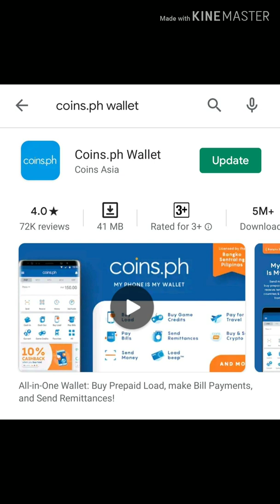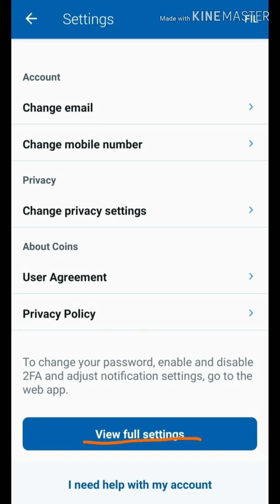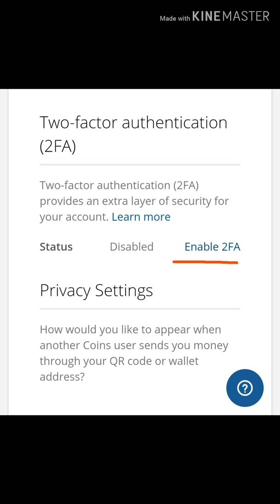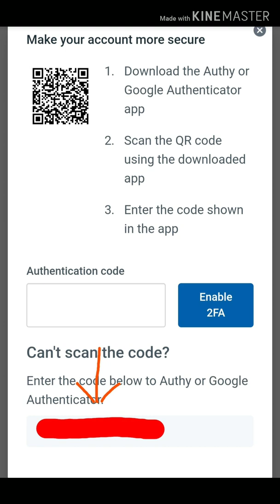Ito ang dapat gawin sa Coinsph wallet para di ma hack scam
Welcome sa Scammers Hunter Channel❗
Ang Topic natin ngayon ay about sa Google Authenticator in short 2FA itong video na to para sa mga Coinsph user para ma Set up nila ang kanilang account maiwasan ma hack ang kanilang account, ang pera ay pinagpapaguran kelangan ng pag iingat kung paano ito gamitin paano palaguin wag basta basta masisilaw sa malakeng kita or free site wag maging GREEDY imbes na kikita ka baka ikaw pa ang mawalan ng pera.

Like nyo ang ating Facebook Page para ma Contact nyo ako kung meron kaung gusto i pa Expose na SCAMPANY Scammer.